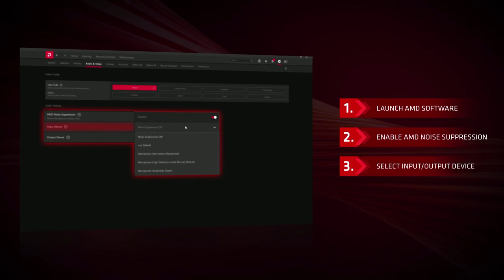How to enable AMD Noise Suppression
Noise Suppression reduces background audio noise from your surrounding environment, providing greater clarity and improved concentration whether you are focused on an important meeting or staying locked-in on a competitive game.